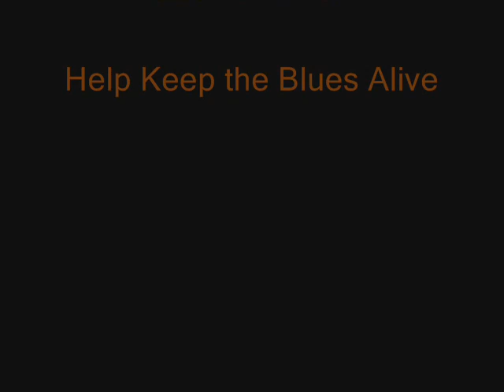Black Snake Moan__Brownie McGhee